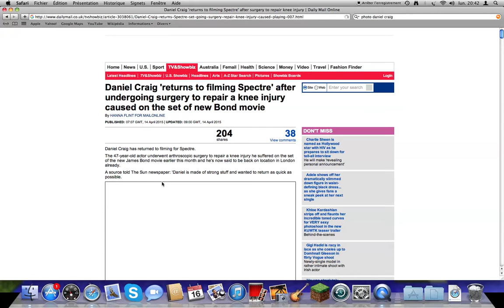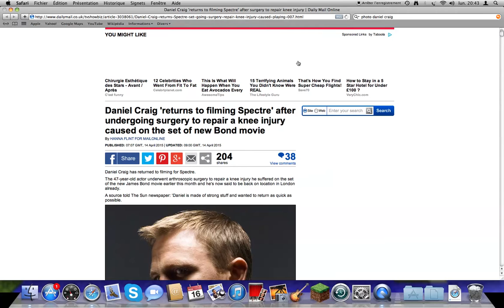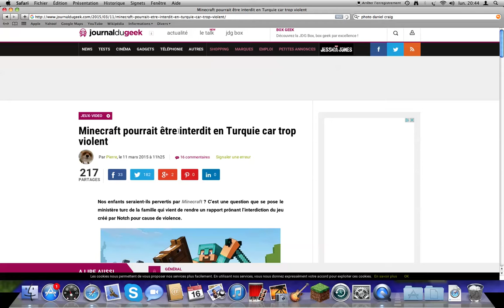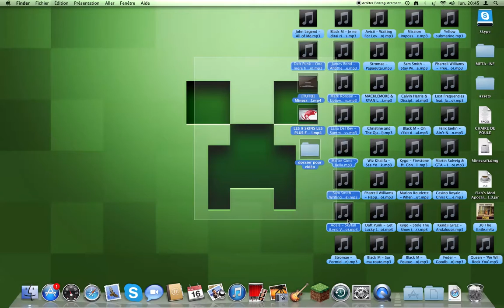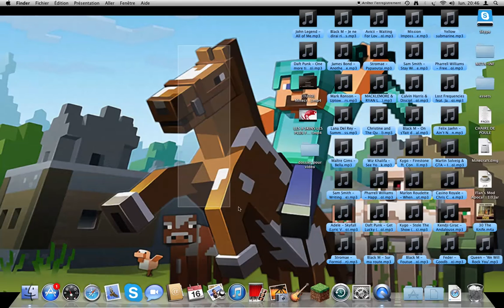BONUS:je refais mon fond d'écran!